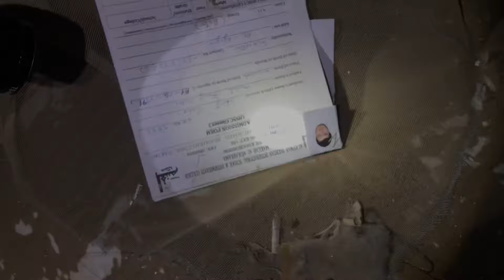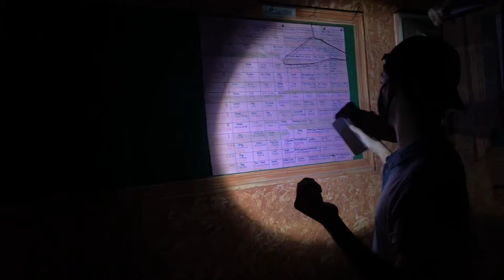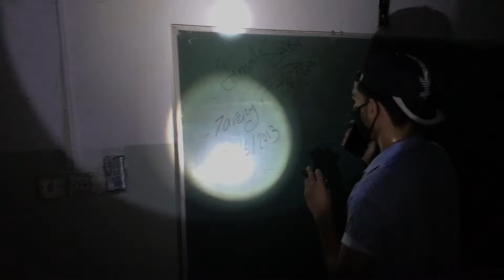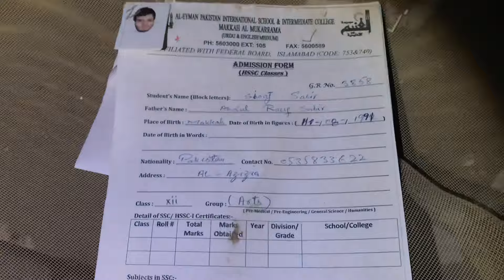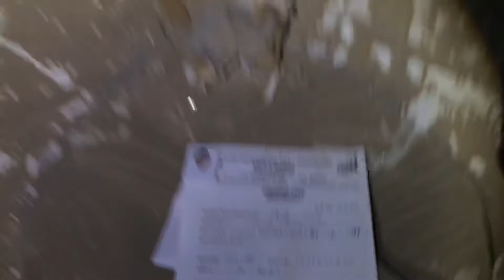Haunted Abandoned School & college | Al eyman pakistan international school | riyan ali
See you soon with a new interesting video’s